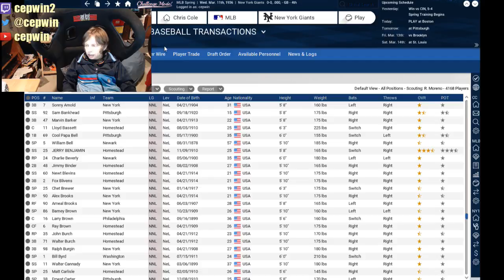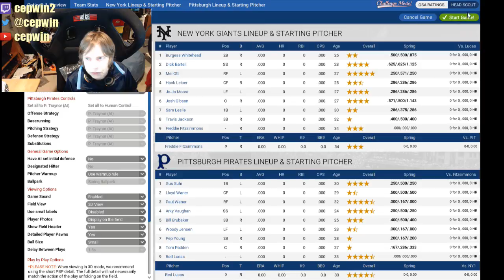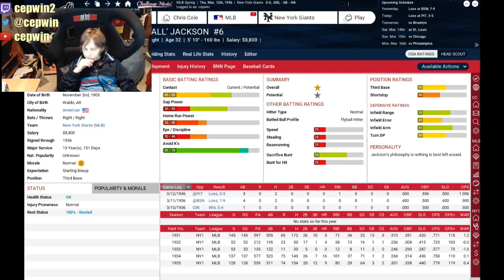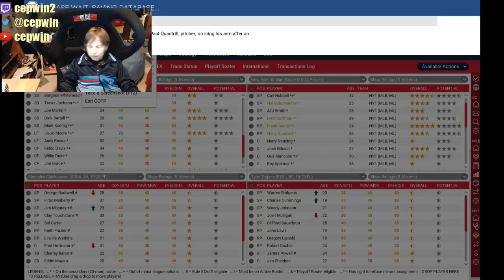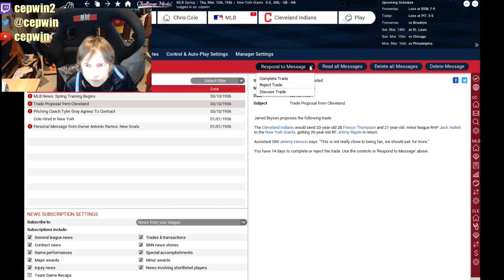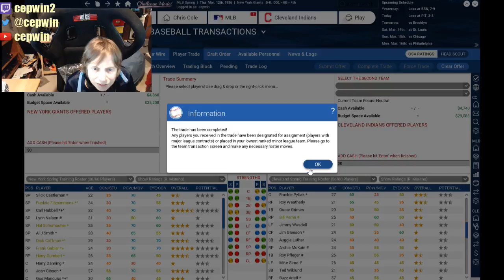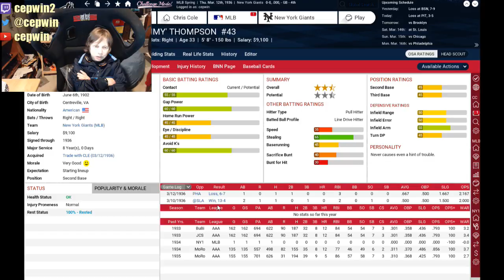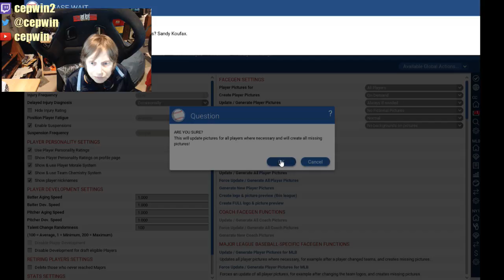Looking at OOTP Baseball 18 - A No color barrier MLB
Continuing on with NY Giants no color barrier league (1936) Played a game and completed a nice trade with cleveland -- Watch live